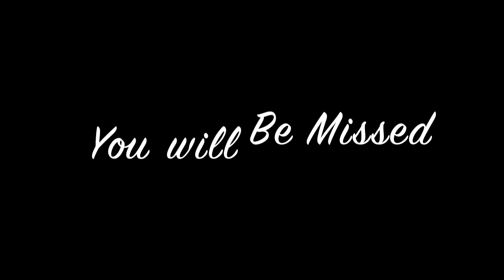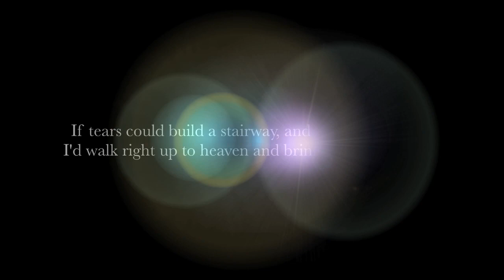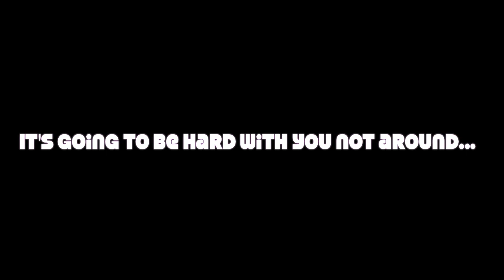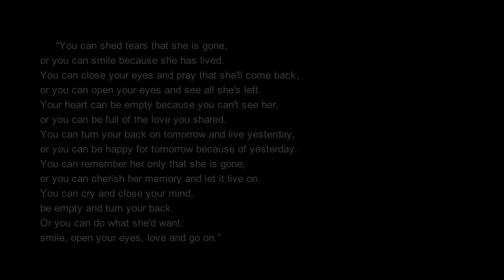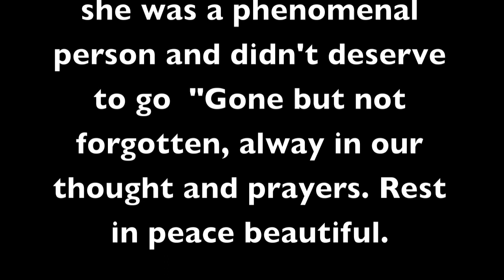Rest In Peace Shalane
This is a video for one of my good friends Shalane who has passed away!!!

Over you by Miranda Lambert